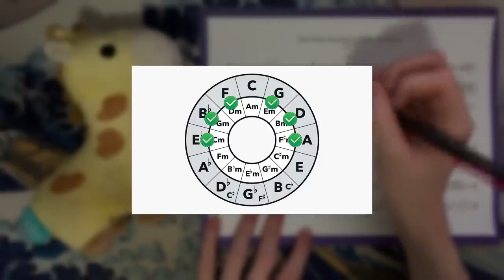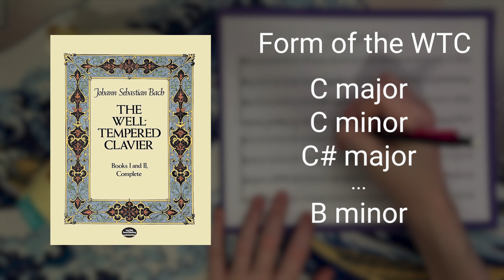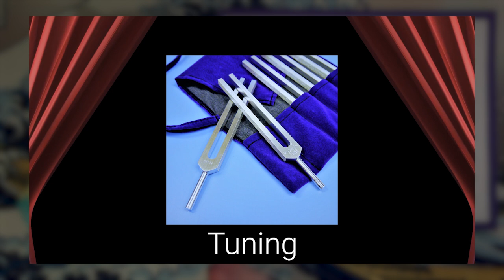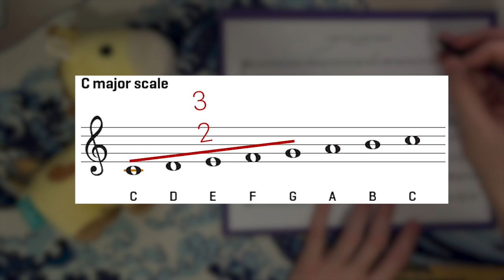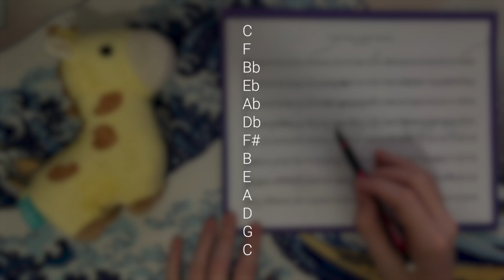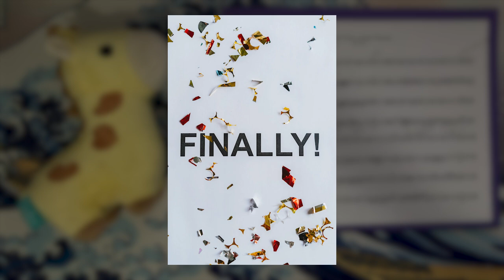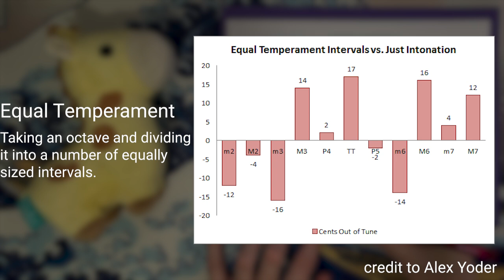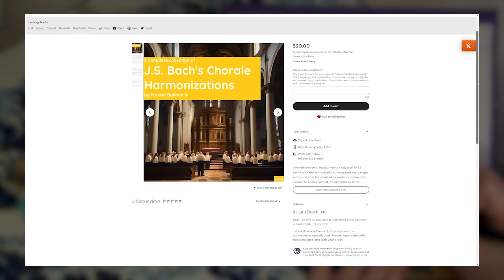Tunings, Temperaments, and the Well Tempered Clavier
Hey all! One of the most frequent comments on my journey to analyze the chorales video has been about what I said regarding Bach's advocacy for equal temperament. Well, it turns out that Bach didn't use equal temperament at all (most likely), so I did a deeper dive into the history of tuning systems in Western Europe to correct and go into more detail.